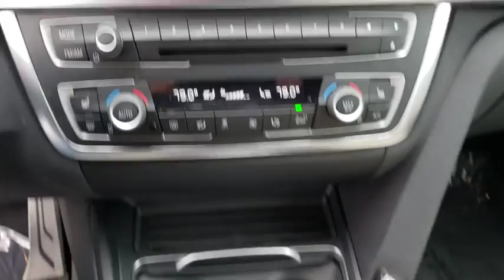2016 BMW 3 Series Gran Turismo Fletcher, Hendersonville, Waynesville, Marion, Asheville, FL D8421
Blue Used 2016 BMW 3 Series Gran Turismo available in Asheville, Florida at BMW of Asheville. Servicing the Fletcher, Hendersonville, Waynesville, Marion, FL area.
2016 BMW 3 Series Gran Turismo 328i xDrive - Stock#: D8421 - VIN#: WBA8Z5C51GGS38421

CARFAX 1-Owner, ONLY 20,056 Miles! EPA 34 MPG Hwy/22 MPG City! Moonroof, All Wheel Drive, Power Liftgate, Rear Air, Aluminum Wheels, Turbo Charged Engine, Panoramic Roof.WHY BUY FROM USAt our new and used car dealership in North Carolina, you will find a staff that is committed to providing you with excellent customer service and a friendly atmosphere. Whether you need car parts, affordable auto service, or vehicle financing, we're the right dealership to help you achieve your needs.EXPERTS CONCLUDEKBB.com's review says On the practical side, the wagon and Gran Turismo variants grant crossover-SUV-like cargo room and the nimble manners of a sedan..Fuel economy calculations based on original manufacturer data for trim engine configuration.